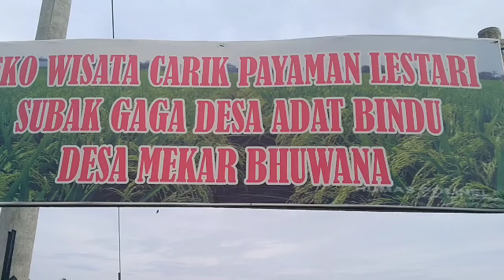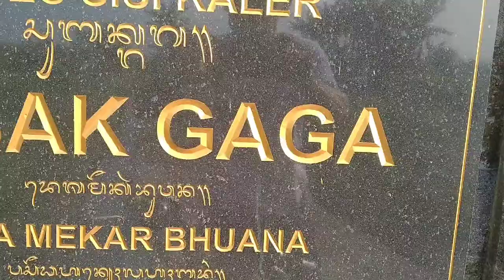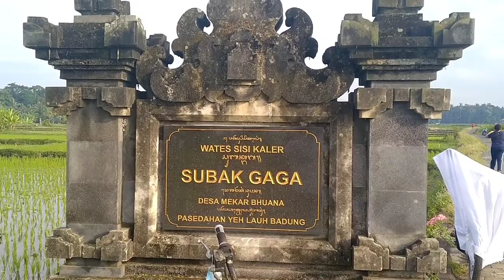Eco Wisata di Ubud | Eco Tourism in Ubud for FREE | jogging trek | cycling trek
Ubud punya segalanya. Tarian tradisional, seniman tradisional maupun modern, semua ada. Ini tempat yang sehat, FREE alias tanpa bayar sepeserpun. Nikmati indahnya alam persawahan, atraksi pertanian, dari ngolah tanah sampai panen pun ada. Jogging track, bisa juga untuk cycling sambil menikmati  segarnya alam Ubud. Tempat istirahat juga ada, cafe. Harga lokal, qualitas internasional.  Jadi Rugi kalau tidak mampir ke tempat ini.

Ubud has everything. Tradisional activity such as dances, wood carving, painting, all are famous. But this place, natural place with huge of rice field, fresh air, the farmer activity from first digging the soil to harvesting tradisional ly, you can still fine here. Come for jogging or cycling is perfect experience. Also there is cafe with very nice view and hygienic local food. So when you stay in Ubud, don't miss it.